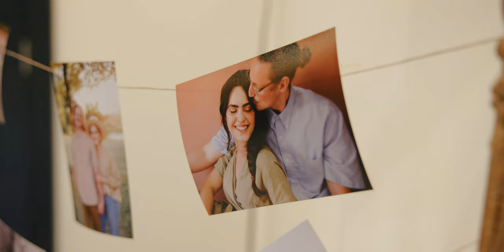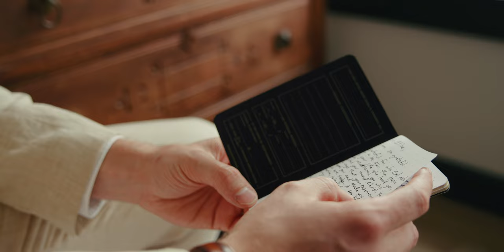'Til Kingdom Come | Emotional Christ-centered wedding at Brown Co. State Park | Iris + Jordan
I'd love to be your Indiana + Destination Wedding Videographer!

MB01WHHQXMYEV7X